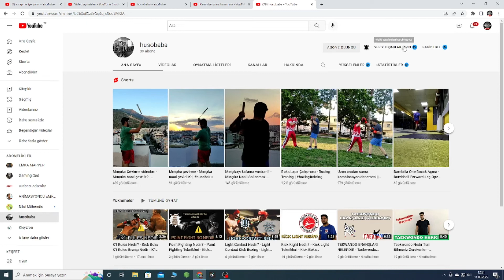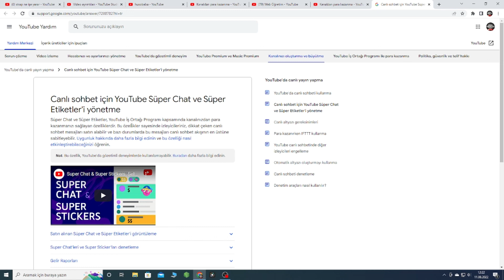SUPER CHAT VE STİCKERS NASIL AÇILIR? - YOUTUBE CHAT - YOUTUBE CHAT KISMI NEREDE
Herkese merhaba. Bu videoda sizlere youtube chat ve sticker özelliğini nasıl aktifleştirebiliriz ve şartları nelerdir bunlardan bahsettik. Daha fazla youtube özelliği için kanalımıza göz atabilirsiniz. İyi seyirler.

how to use youtube chat,youtube live chat,live chat on youtube